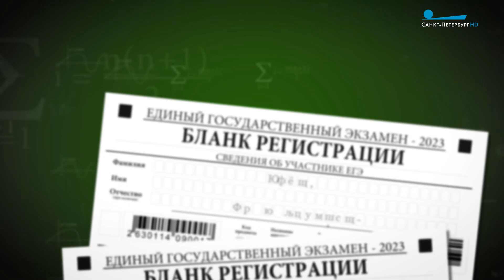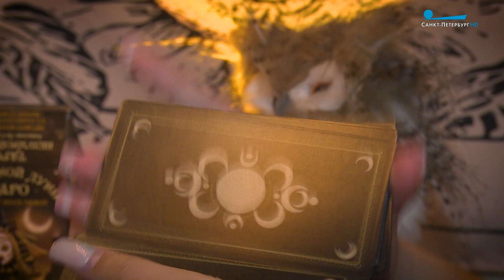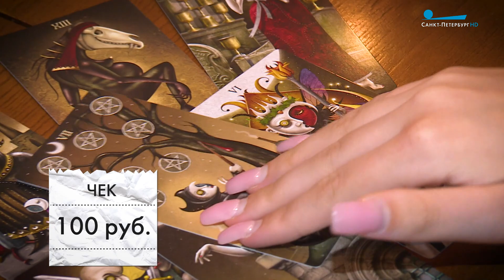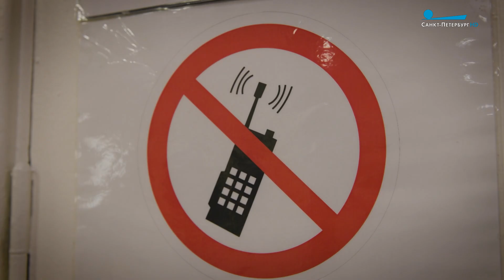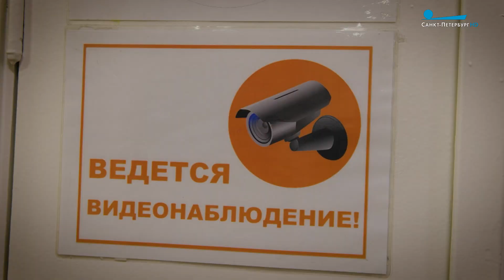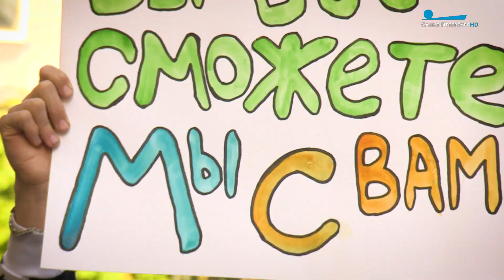ОГЭ И ЕГЭ – как пройти через это испытание?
Единый государственный экзамен: как работает эта система оценки знаний? И насколько она объективна? Репортаж Полины Ганичевой.